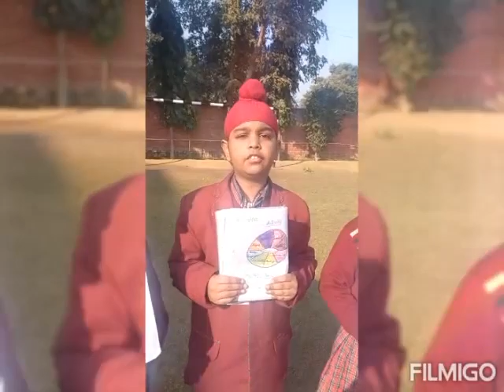CLASS 3RD SOCIAL SCIENCE ACTIVITY